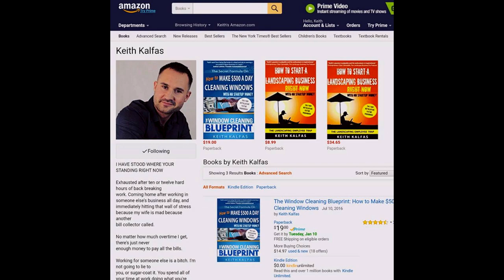How to Automate the Sales in Your Small Business | Untrapped Podcast | Curt Kempton from Responsibid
Untrapped Podcast w Curt Kempton from Responsibid | Sales Automation

Responsibid 🥏Sign up for Responsibid here &

Send me mail:
Keith K
13854 Lakeside Circle
Suite

Ditch-Your-job-and-Start-Your-Own-dang-Company
How-To-Start-a-Landscaping-Company-With-No-Money

Click Here for my LANDSCAPING BUSINESS
How To Guide

Landscaping Business
Video Course